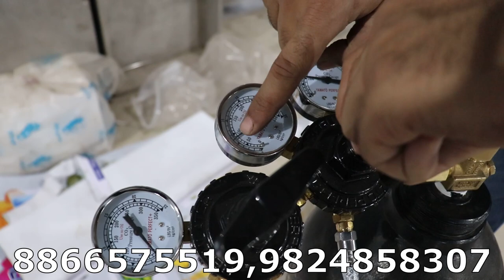अब बिना बिजली करे यह बिज़नेस और कमाए रोजाना र ८००० तक | Non Electric Soda Machine Full Demo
HELLO FRIENDS

THIS VIDEO  IS DOLPHIN APPLIANCES PREMIUM  PRODUCTS  SODA MACHINE ...   ..

NON ELECTRIC SODA MACHINE NEW 2022 MODEL ... WITHOUT POWER SODA MACHINE .

NON  ELECTRIC SODA MACHINE SINGLE FLAVOURS

NON ELECTRIC SODA MACHINE DUBBLE FLAVOURS

NON ELECTRIC SODA MACHINE 3 FLAVOURS .